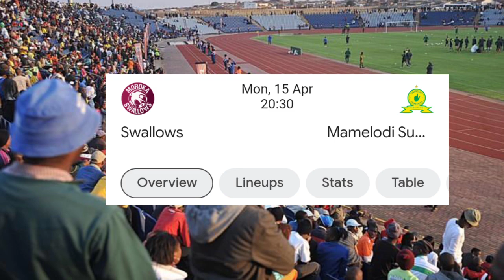BREAKING!! Mamelodi Sundowns Against Morroka Swallows Today's Potential Starting lineup